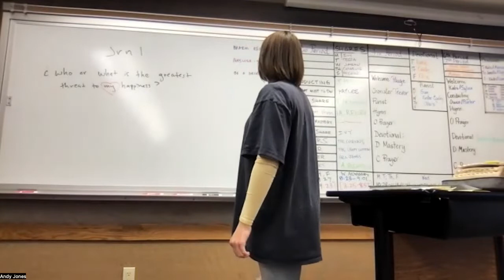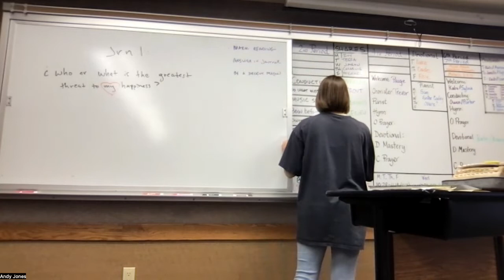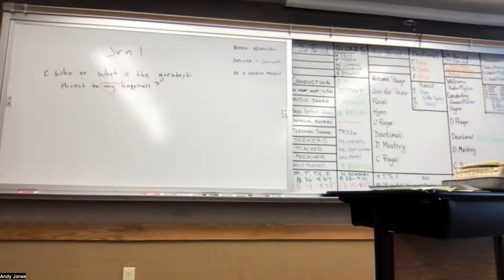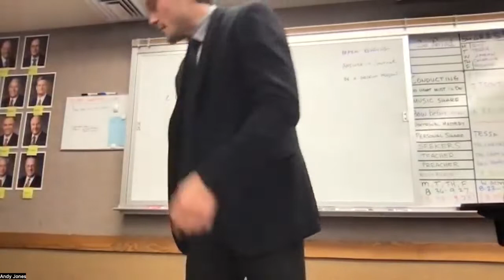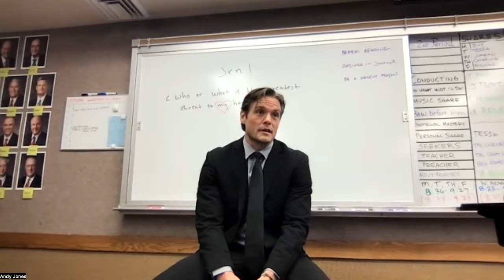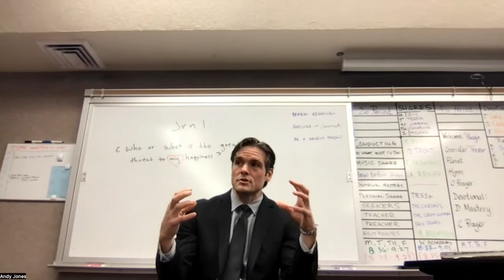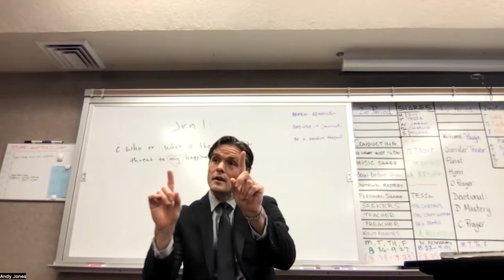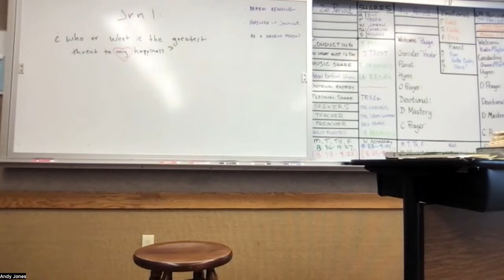221129T BroJonesSeminary - PetsCanHelpUs; PowerOfMemorizingScripture; RecitePsalm23ByMemory4Sugar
Journal: Who or what is the greatest threat to my happiness?

A student shared how much she enjoys her pet cat because it brings her comfort. Other students offered how their animals and pet companions enrich their lives.

We discussed the power of memorizing scriptures and quotes that teach truth. How has this helped you? What do we learn from Christ as He faced off with Satan; what helped Him to respond appropriately when He was tempted? Students had some good ideas for why they have memorized some verses, and how this has been beneficial.

The rest of the class was spent giving students the opportunity to repeat from memory David's Shepherd's Psalm, #23. A candy was given for each phrase, and a donut for the whole chapter.